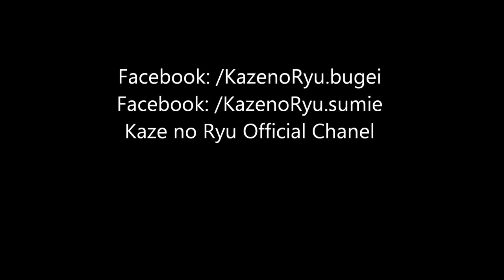Ogawa Ryu - Sumi-e Expressive Bamboo and Plum Winter by Juliana Galende - 2014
rice paper 138/70cm - in Valencia - Spain